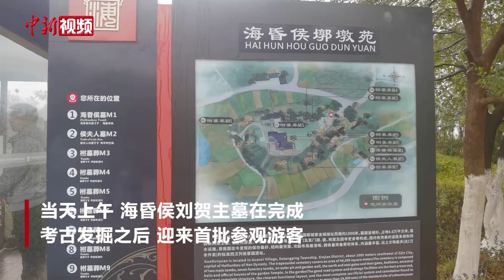海昏侯刘贺主墓完成考古发掘后全面对外开放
12月15日，南昌汉代海昏侯国遗址管理局召开新闻发布会，宣布汉代海昏侯国遗址国家考古遗址公园“墎墩苑—海昏藏宝”全面开放。当天上午，海昏侯刘贺主墓在完成考古发掘之后迎来首批参观游客。

作为海昏侯国遗址最核心的部分，墎墩苑（刘贺墓园）是西汉第一代海昏侯、故昌邑王、汉废帝刘贺及其部分家庭成员的墓地，面积约4.6万平方米。墎墩苑展陈分为墓园规制、考古历程、保护展示、刘贺主墓、外藏车马坑五个展示部分，以营造遗址的现场感为设计原则，围绕刘贺墓主墓遗址、墓前祭祀建筑遗迹、车马坑遗址三大展示核心，运用原貌展示、场景营造、艺术装置、考古复原、数字演绎等多种手段及现代技术，结合图文展示内容，全景式、全方位、全过程展现刘贺墓现场遗迹及刘贺墓的考古发掘、保护展示工作及成果。